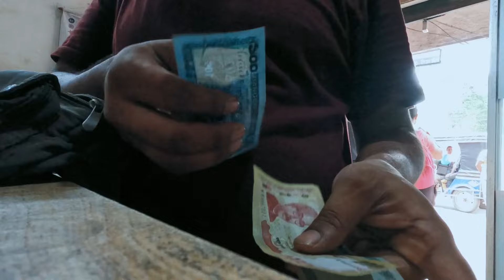land border crossing Bangladesh to India adventure journey